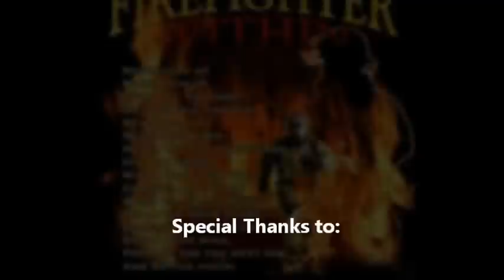Firefighters in Action - Fire at Jaro II Elementary School 04-18-2012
Another Ordinary Day at work for Firefighters

"Heroes are Ordinary Men Doing Extra-Ordinary Things" - Jhureen T. Gabalunos